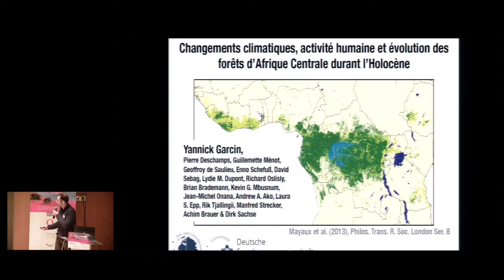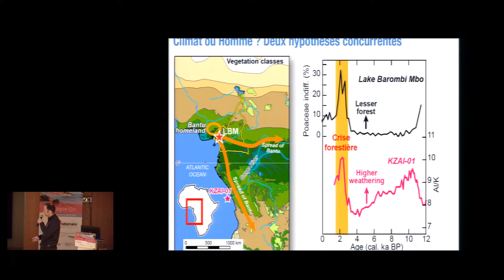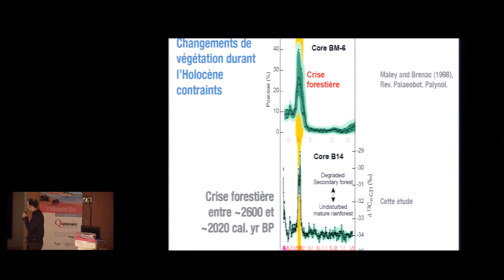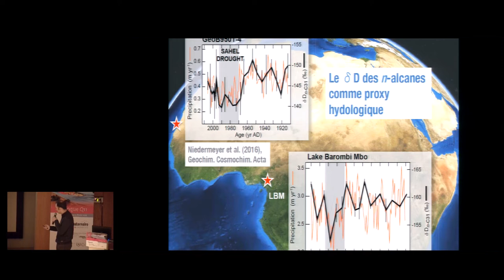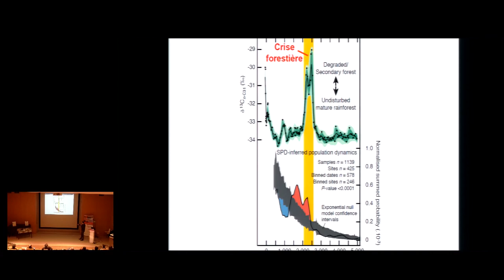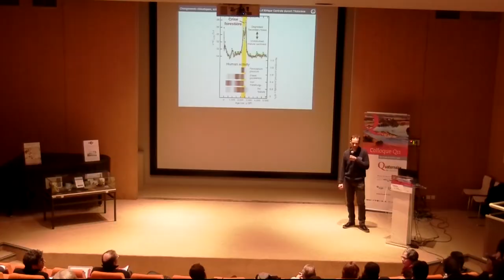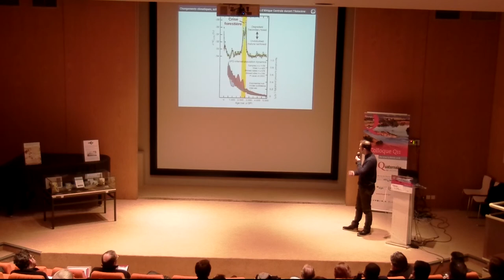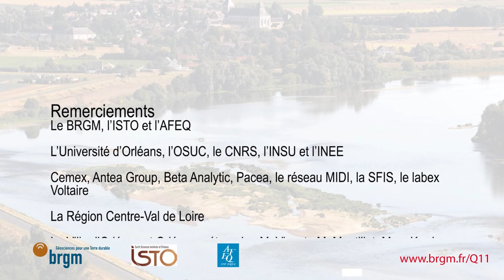Colloque Q11 - Changements climatiques, activité humaine et évolution des forêts d’Afrique centrale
Changements climatiques, activité humaine et
évolution des forêts d’Afrique centrale durant
l’Holocène

Yannick Garcin, Pierre Deschamps, Guillemette
Menot, Enno Schefuß, Geoffroy De Saulieu, David
Sebag, Richard Oslisly, Lydie Dupont, Brian
Brademann, Kevin G. Mbusnum, Jean-Michel Onana,
Andrew A. Ako, Laura Epp, Rik Tjallingii, Manfred R.
Strecker, Achim Brauer & Dirk Sachse